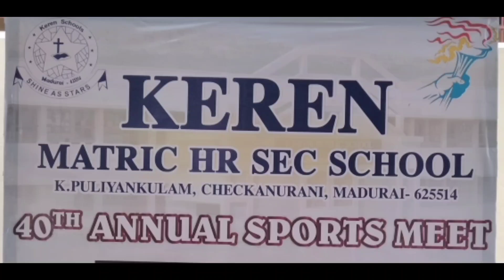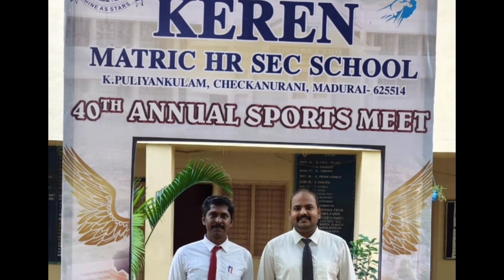40th annual sports meet in keren